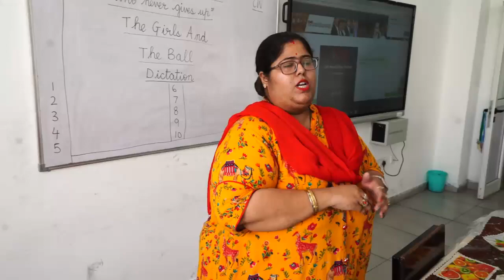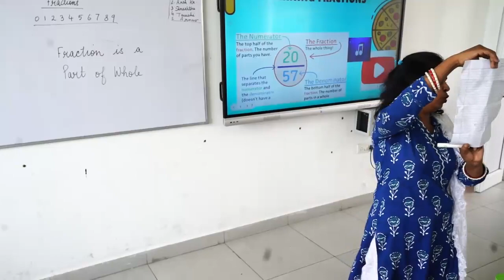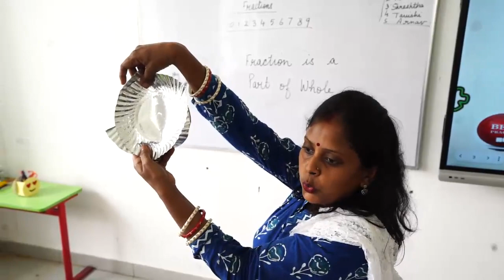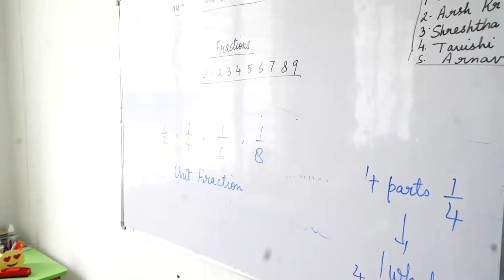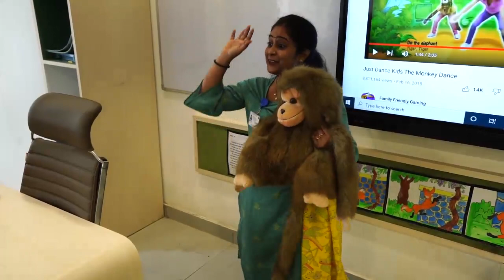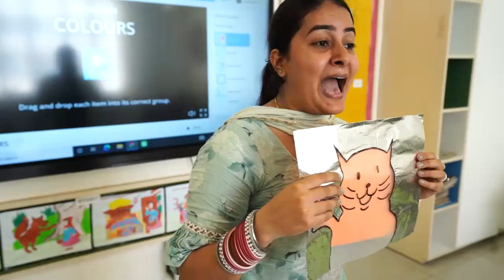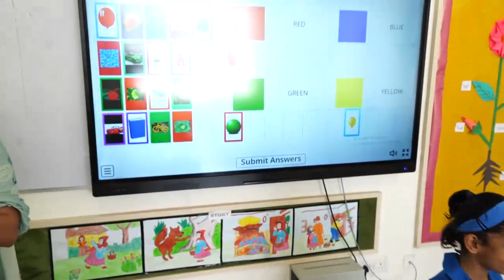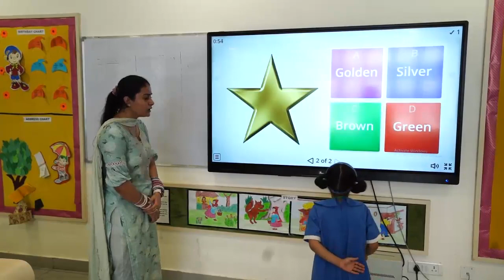Class Room Shoot CMS Kanpur Road Campus